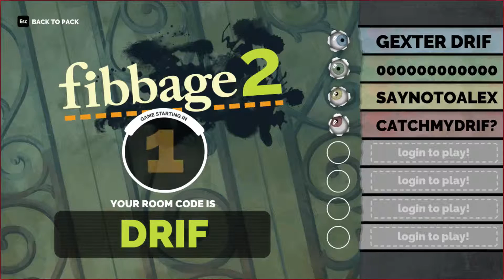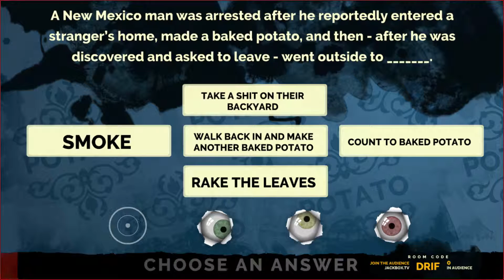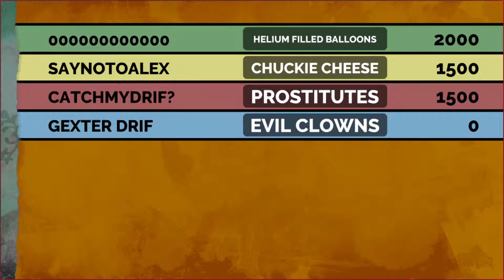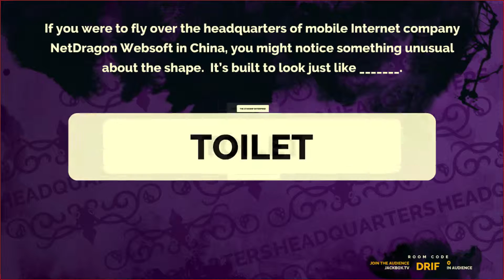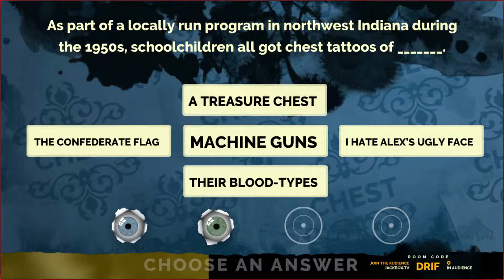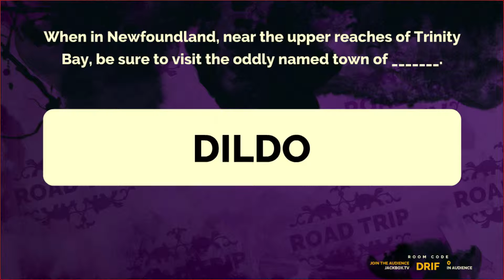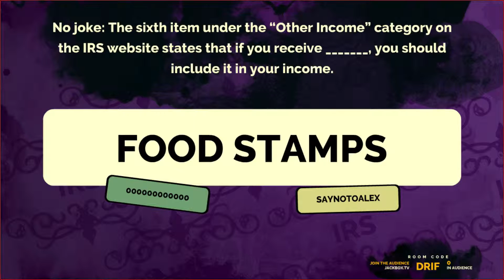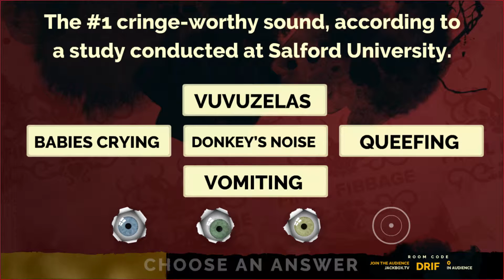Fibbage 2 Gameplay Episode 06 (Desperate for Likes)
Btw, if you get my reference, I applaud you :)

Welcome to my gameplay of Fibbage 2 from the Jackbox Party Pack 2. Watch as I and others try to lie to each other and get them to believe that certain lie. Will it work? Watch and find out! :)

Participants:
GEXTER DRIF - Me